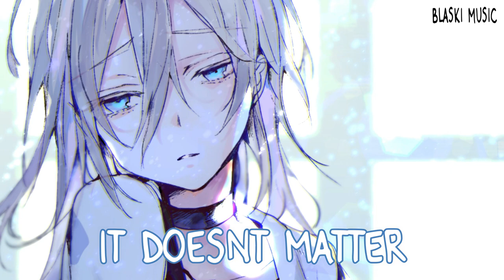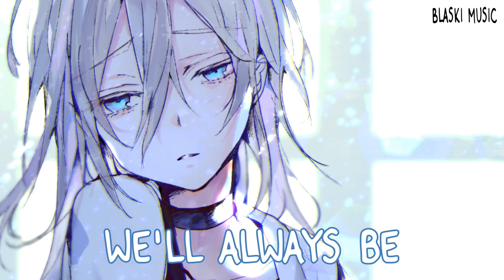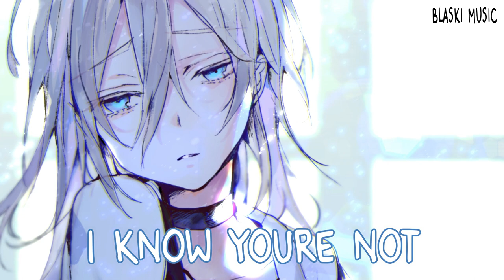「Nightcore」→ Lie (Lyrics) ✘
Did you enjoy? (づ｡◕‿‿◕｡)づ

► ⎸ Download Links ⎸ ◄
» Download / Stream (Original) -
🎨 Artwork by poni

✘ Lyrics ✘
Ahhh...
Why cant it
be perfect
this loves not
even real

why dont I
cry for you?

i dont want you
i dont need you
ill forget you
it doesnt matter
i'll play along
writing our song
we are perfect

no this is all wrong
why arent you gone?
i know youre not that strong
dont listen to me
we'll always be
so perfectly happy

the lies you
succumb to
blissfully unaware
i dont know
how you cant
see thriugh my
facade

ill forget you
it doesnt matter
ill play along
writing our song
we are perfect

no this all wrong
we will always be
so perfectly
happy

and maybe one day
i will get to see your smile
in the arms
of someone
who loves you

so perfectly
happy